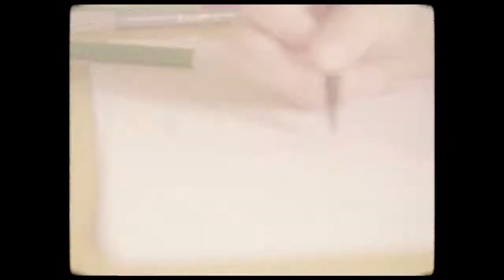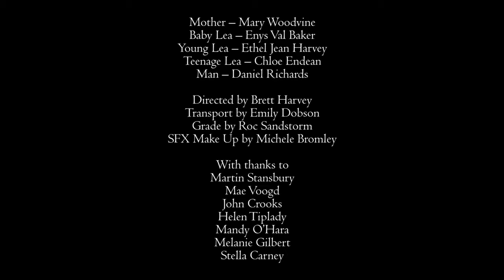Sarah McQuaid 'Slow Decay'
The song Slow Decay is taken from Sarah McQuaid’s album ‘If We Dig Any Deeper, It Could Get Dangerous’ produced by Michael Chapman

About The Film:
Sarah teamed up with award-winning filmmaker Brett Harvey for this short film based on the true story of Bill Conner, a father who lost his daughter and cycled 1,400 miles to hear her heart beating again in the body of its recipient.

In May 2017, five months after Conner’s daughter Abbey died at the age of 20, Bill decided to honour her short life by cycling from his hometown of Madison, Wisconsin, to Fort Lauderdale, Florida, to visit Broward Health Medical Centre, the hospital that had recovered Abbey’s organs for donation. 1,400 miles into Conner’s trip, in Baton Rouge, Louisiana, he met with twenty one year old Loumonth Jack Jr., who’d been given ten days to live before he was saved by Abbey’s heart.

After sharing a minute-long hug, Jack pulled out a stethoscope so that Bill could hear his daughter’s heartbeat for the first time since she died. The family made a recording of Jack’s heart for Bill to listen to as he continued his journey to spread awareness about the importance of organ donation, promoting the efforts of
The “Slow Decay” video seeks to further his efforts.

“I was struck by the simple humanity of the act,” says the films producer Brett Harvey, “and the notion that we live on through others after we pass away. I had wanted to tell a version of this story for a while, and as soon as I heard Sarah’s beautiful song
‘Slow Decay’ I knew it was the right fit.”

“Slow Decay”, is taken from Sarah McQuaid’s fifth solo album, If We Dig Any Deeper It Could Get Dangerous, the video was released on Friday March 30, 2018 with Bill Conner’s blessings, ahead of Sarah’s April-May 2018 UK and Ireland tour.

Album Catalogue

If We Dig Any Deeper It Could Get Dangerous
Walking Into White
The Plum Tree & The Rose
I Won’t Go Home ‘Til Morning
When Two Lovers Meet
Crow Coyote Buffalo (As the duo Mama - Zoë Pollock & Sarah McQuaid)